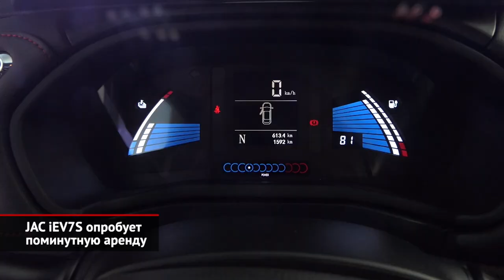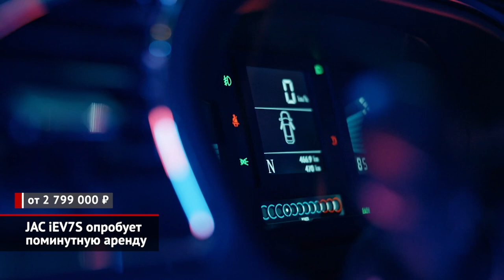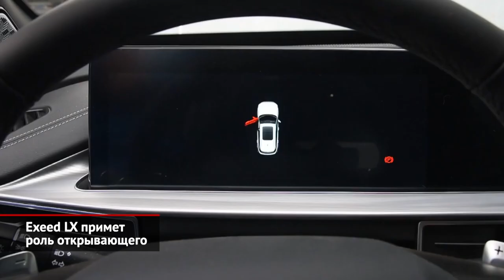JAC iEV7S опробует поминутную аренду. Exeed LX примет роль открывающего | Новости с колёс №1892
Компания «Соллерс Групп» и энергетический гигант «РусГидро» запускают во Владивостоке совместный каршеринг электромобилей. Для России этот проект станет первым сервисом поминутной аренды электрокаров. Парк оператора будет состоять из китайских кроссоверов JAC iEV7S. По системе лизинга сейчас получено 15 машин, но весной планируются поставки ещё семидесяти автомобилей. А в ближайшие годы на службу заступят 140 электромобилей. Напомним, что электрический JAC представляет собой приподнятый кросс-хэтчбек с электромотором мощностью 115 сил. До «сотни» пятидверка разгоняется за 12 секунд, а максимальная скорость составляет 130 км/ч. Заряда тяговой батареи ёмкостью 39 кВт·ч, что разработан при помощи компании Samsung, должно хватить на 280 км пути по устаревшему циклу NEDC. Её перезарядка на 80% от «быстрого» терминала занимает всего час. Впрочем, от бытовой сети на пополнение запаса электроэнергии уйдёт около 12 часов. Для российского рынка электрокары собирают на казахстанском заводе «СарыаркаАвтоПром». Там же, где собирают остальные модели марки — кроссоверы S3 и S5, а также пикап T6. При этом JAC уверяет, что предлагает самый доступный электромобиль на российском рынке. И с этим трудно не согласиться: в единственной комплектации Luxury электрический JAC сейчас стоит 2,8 млн ₽.

Марка Exeed продолжает расширять гамму своих моделей. Первым, как известно, вышел средний кроссовер TXL, затем — большой VX, а сейчас готовится премьера младшего, что скрывается под индексом LX. Это сравнительно компактная (длиной 4,5 м) модель, которая создана на базе Chery Tiggo 7 первого поколения. У этих паркетников общие шасси, каркасы кузова и силовые агрегаты, но разные дизайн и интерьеры. На российском рынке Exeed LX будет предложен только со 150-сильным турбомотором 1.5. В трансмиссии заявлены вариатор и передний привод. Версии «четыре на четыре» не будет точно. Комплектации и цены планируется объявить перед самым стартом продаж, который назначен на начало марта.

00:00 JAC iEV7S опробует поминутную аренду
01:24 Exeed LX примерит роль открывающего